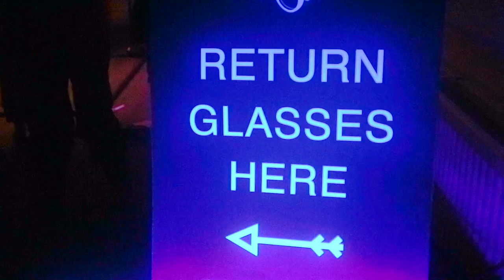Light Up Lancaster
Digital Content Ambassador Zahra shares her memories of Light up Lancaster, a city-wide event held in November.